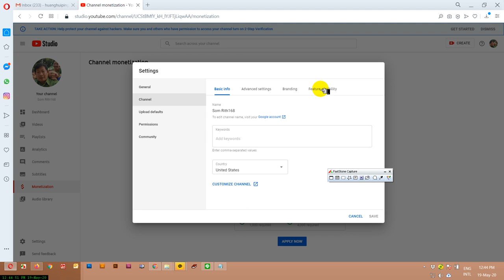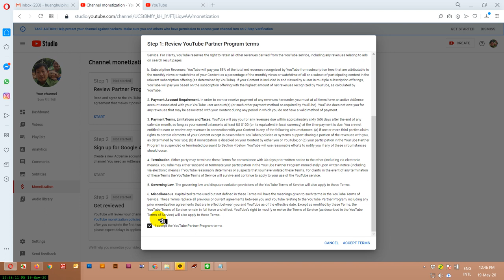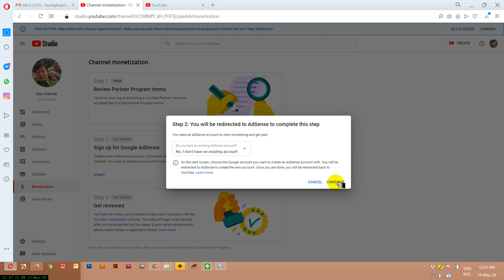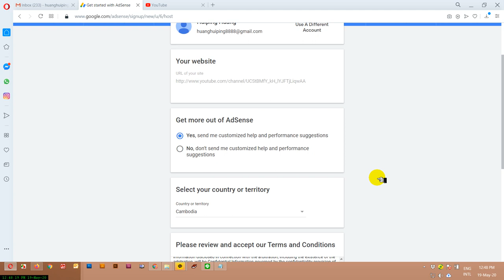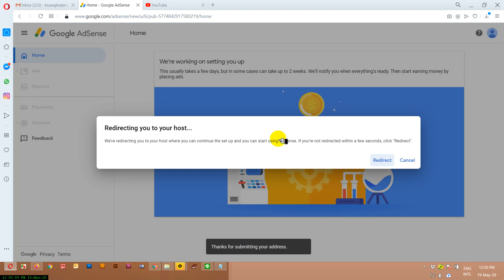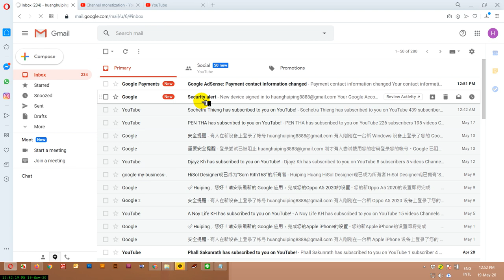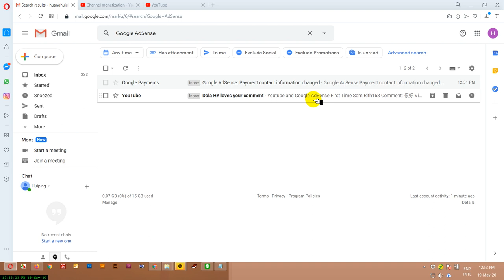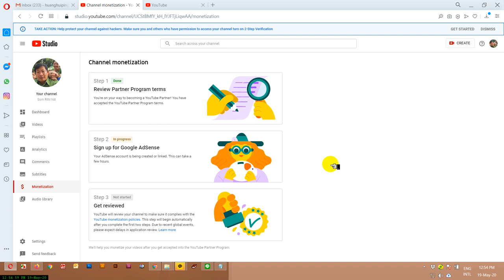របៀបស្នើសុំការរកលុយជាមួយយូធូប​2020 Apply Partner Program Terms and Sign up for Google AdSense 2020